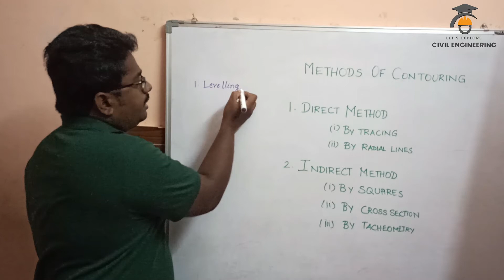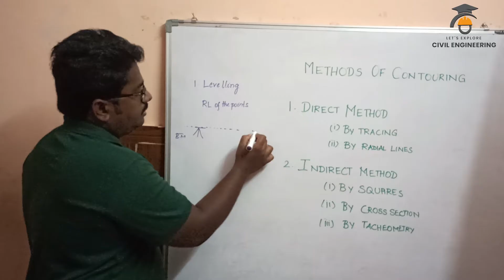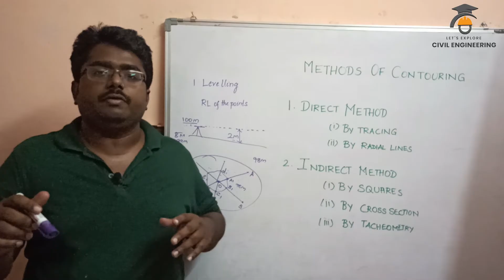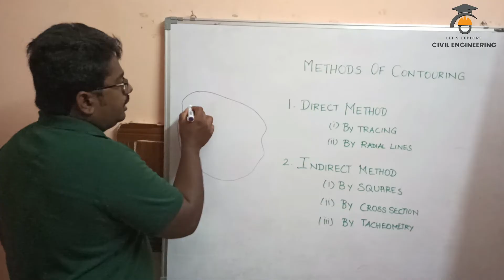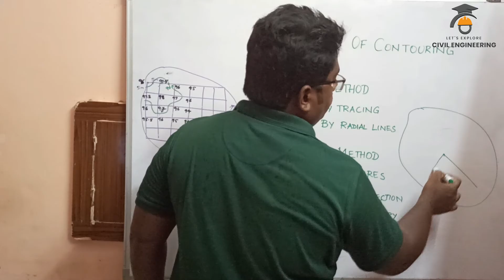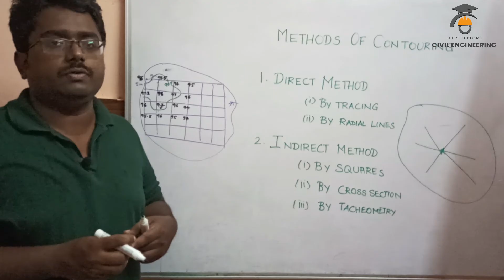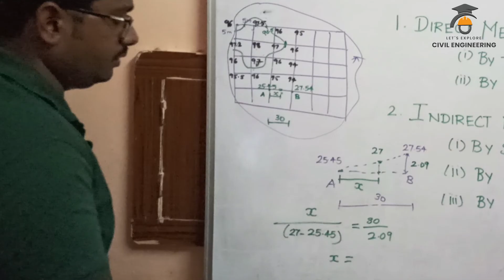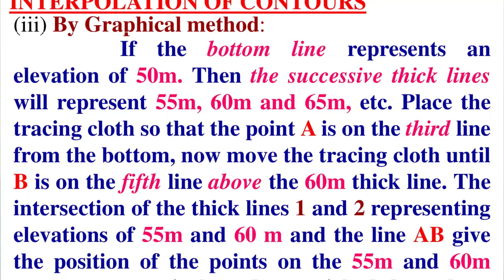Contouring Methods | Contour surveying procedure in Tamil | M.Sathyanarayanan Assistant Prof./Civil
Contouring is the process of tracing contour line where all the points in the line are having equal elevation. In this video, the methods of contour surveying are explained with illustrations.